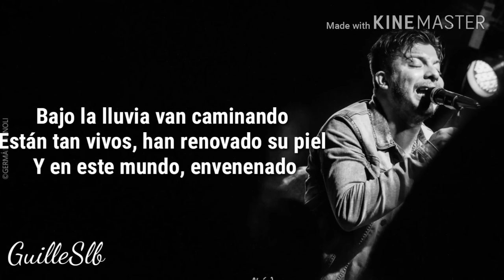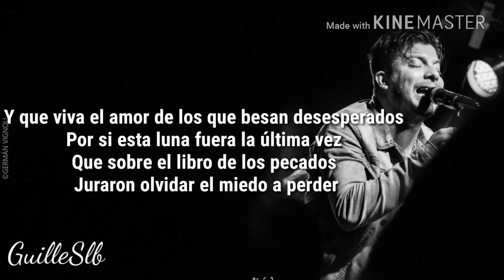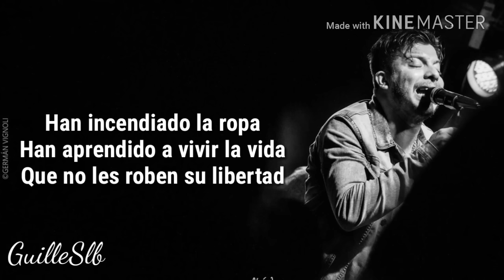Hijos del verbo amar - DAMIÁN CÓRDOBA [LETRA SUBTITULADA] ADELANTO CD 24 2017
LO NUEVO de DAMIÁN CÓRDOBA CD 24. 2017.

Apenas consiga uno con BUENA CALIDAD lo subo con letra subtitulada.